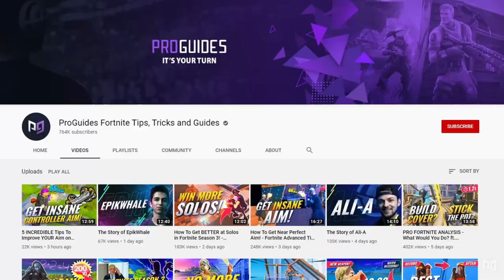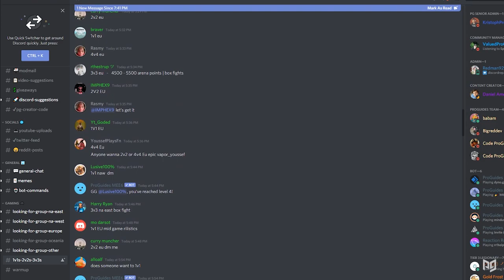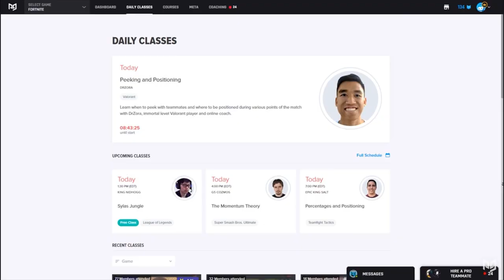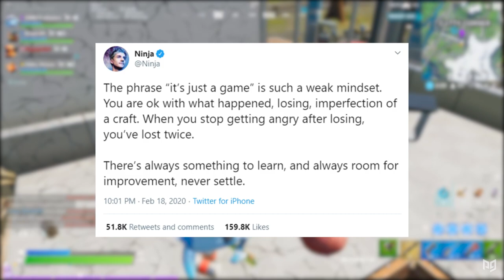HOW To Stop Choking & Panicking In Fortnite Season 3! - Advanced Tips & Tricks